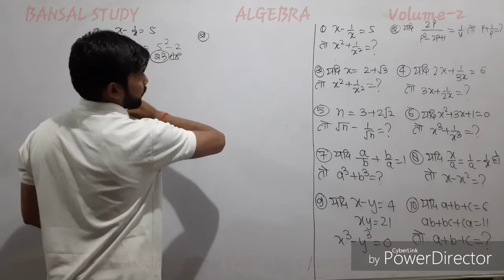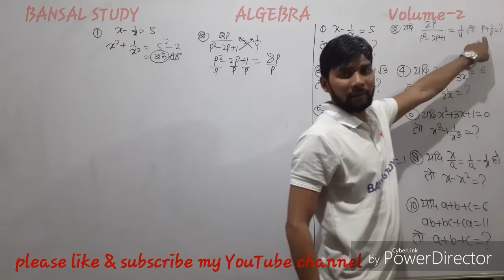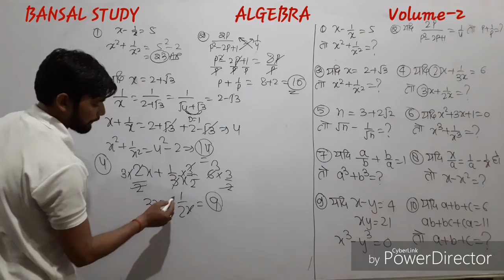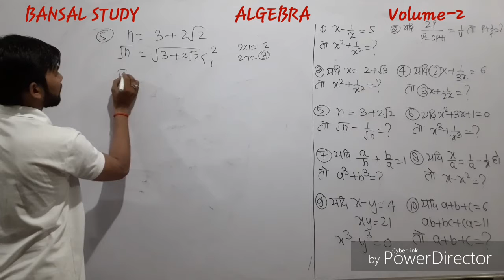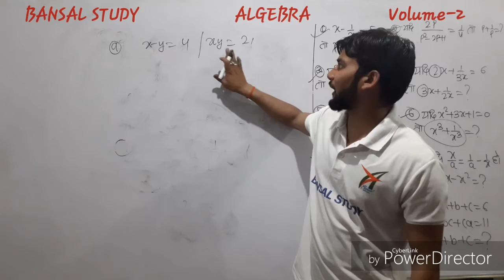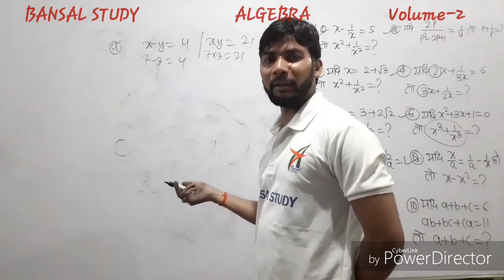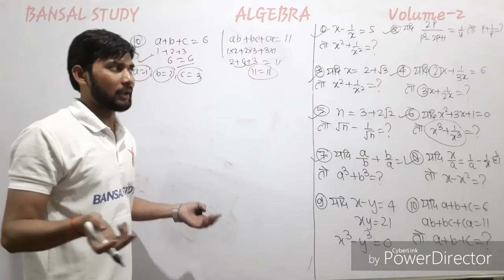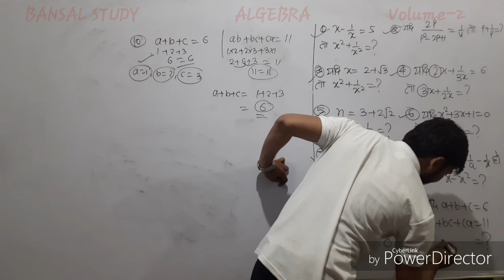NTPC|| RRC|| ALGEBRA || बीजगणित || VOLUME-2|| SHORT TRICK || BY: SAURABH BANSAL SIR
Best short trick  for ALGEBRA
Isme sbhi questions exams me aaye huye hai jo bahut hi important hai

Short trick for ALGEBRA  बीजगणित
Best trick for ALGEBRA

.my channel.

Saurabh.bansal21071994